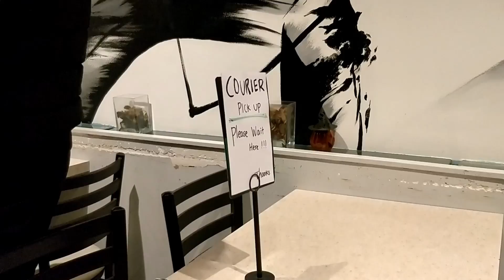Andrew's Quest - Day 10